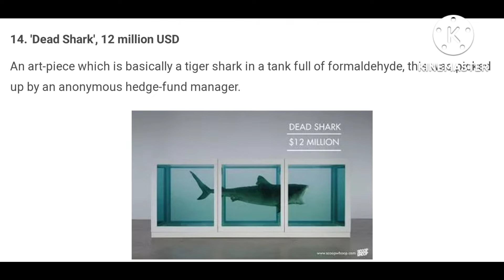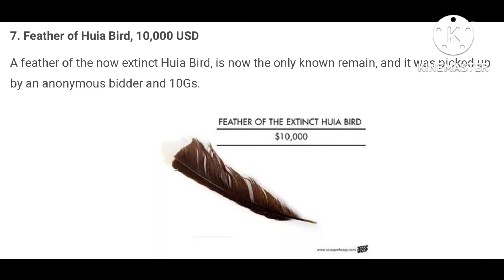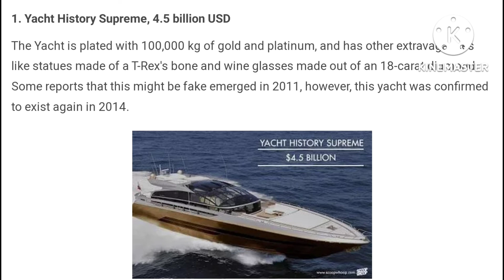17 MOST EXPENSIVE THINGS ON PLANET!!!expensive